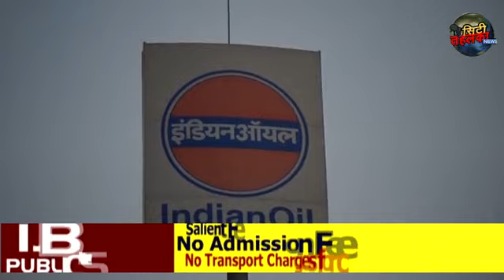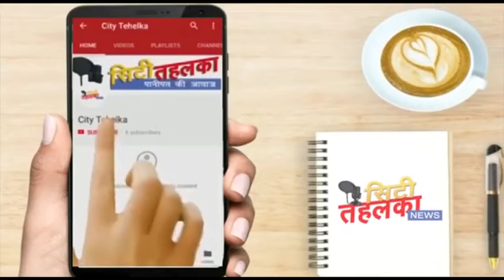FATAFAT - फटाफट {चन्द मिनटों में दिन-भर की मुख्य खबरें } City Tehelka | 09 MAY 19